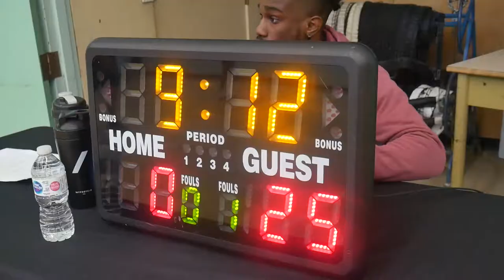2022 Vancouver Spring Comp League - Mamba Forever vs Ex-Ballers -Roundball BC Mens Basketball League